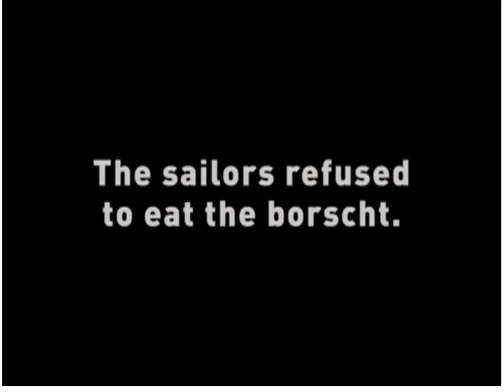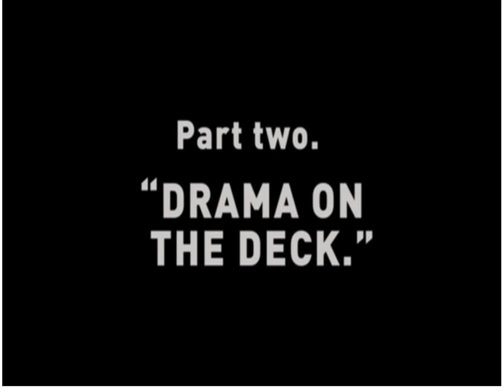Spindrift - the Legend of God's Gun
"The Legend of God's Gun" w. scene from "The Battleship Potemkin."